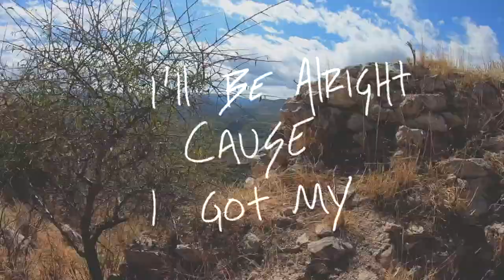"I Got Friends"(GoPro Lyric Video)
Yooo!!! Thanks for checking out my latest track, "I GOT FRIENDS". This is a collection of videos, new and old, of me and my friends. It felt most natural to feature organic, honest video of the people who inspire me. I hope you love it.

"I GOT FRIENDS" by Hunter Reece